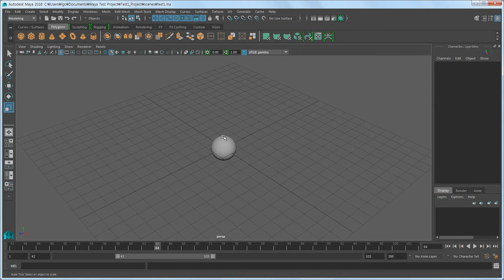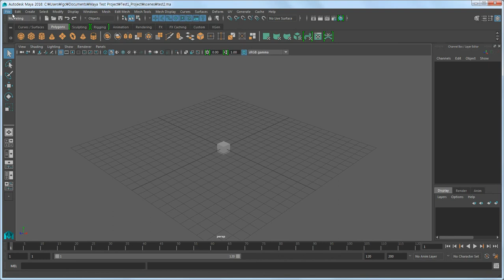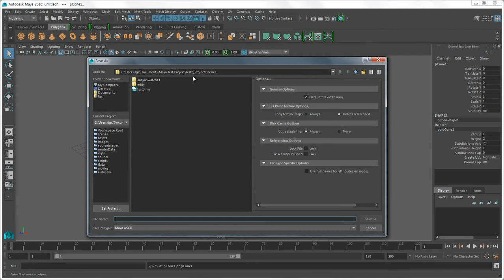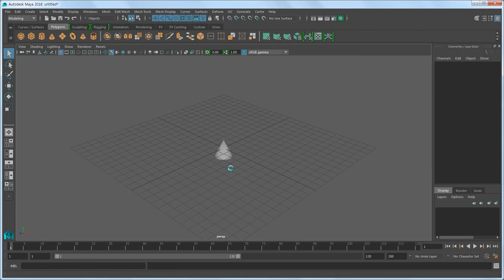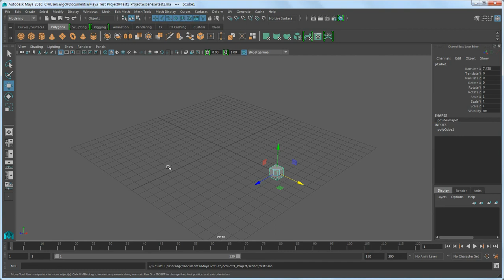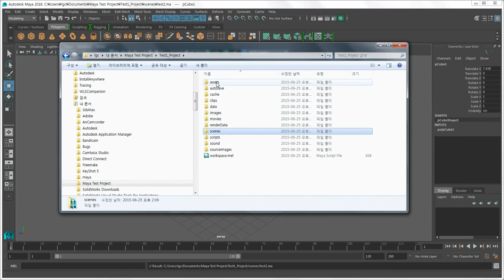Maya 2016 강좌- 2. 프로젝트 만들기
Maya 2016 강좌, 좀더 자세한 내용은 도서출판 Nstart의 홈페이지 를 참조하세요.